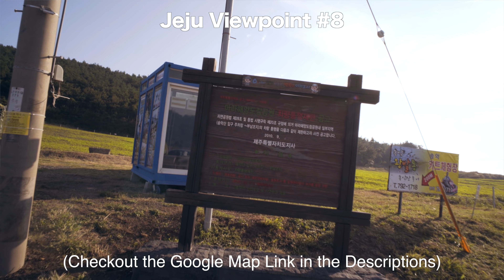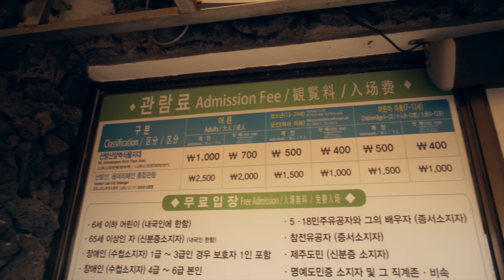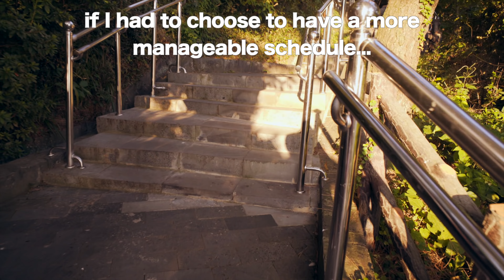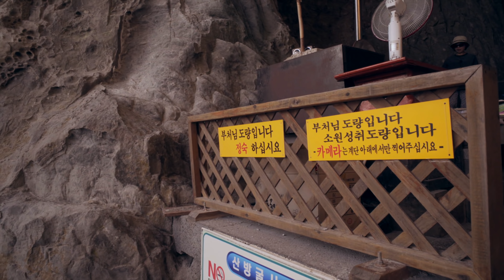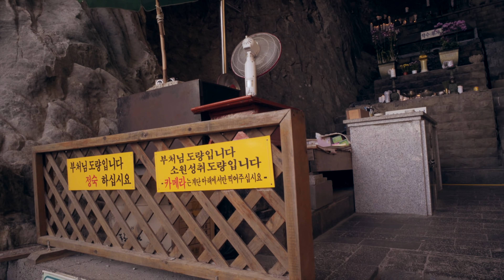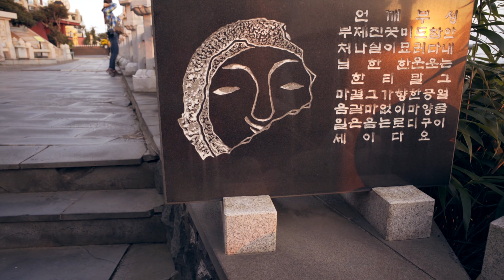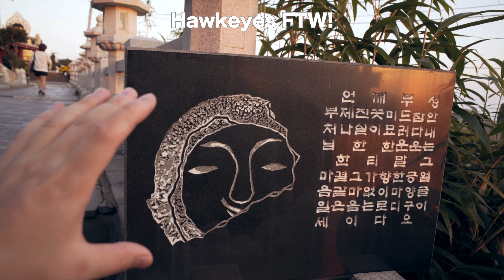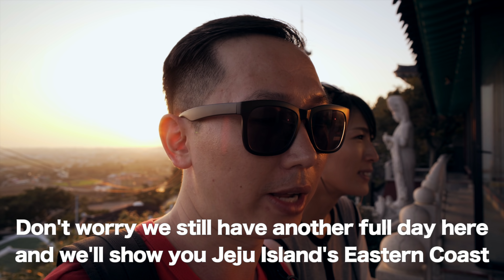Jeju Island Southwestern Coast, Mount Sanbangsan, Yeongmeori Beach, 4K Travel Guide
We guide you through the southwestern coast of Jeju Island including Mount Sanbangsan, Sanbanggulsa Temple, and Yongmeori Beach / Yongmeori Coast (Dragon Head Coast) on a scooter

00:13 Mountain Top Park Viewpoint 8
02:01 Quiet Boating Pier Viewpoint 9
03:22 Sanbangsan Mountain
09:16 Sangbanggulsa Temple
11:51  Random Eats & Sights

Checkout my google maps list for all the locations I visit on my vlogs

Current Gear I Use to Film My Vlogs
Zeiss Batis 2/25
Helios 44-2
K&F M42 Lens Adapter
K&F ND Filter
Iphone 7
Older Gear I Used that I No Longer Use
GoPro Hero Session
S40 SteadyCam